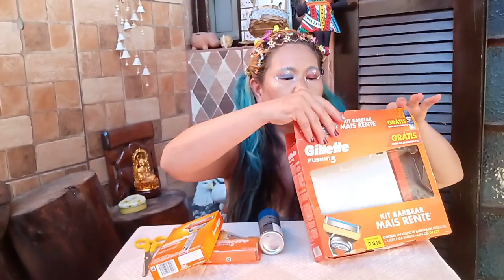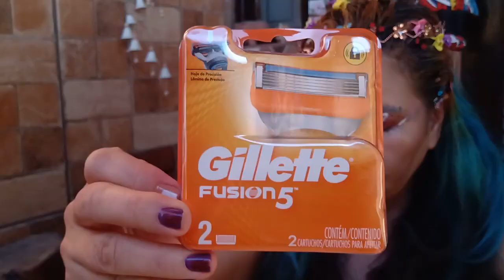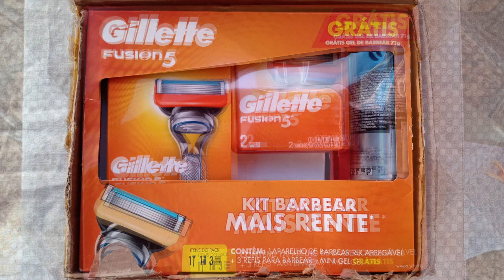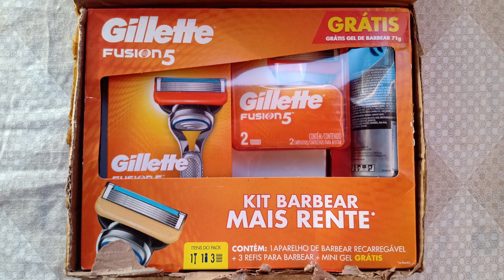GILLETE FUSION 5 KIT APARELHO DE BARBEAR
3 CARGAS+GEL